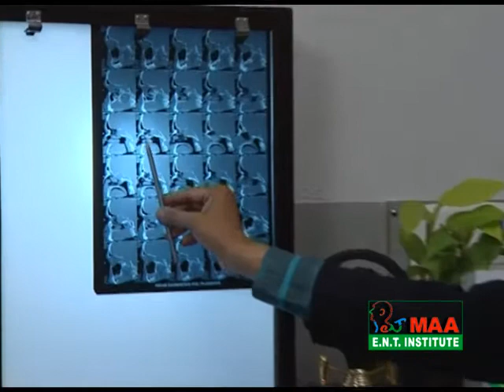Ear nose throat problems and solutions 3/4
In this interview, Doctor explains how to diagnose Sinus in a patient and precautions for sinusitis. Diagnostic Nasal endoscopy and various CT scanning procedures with various telescopes.By MAA Team under The Supervision Of Dr. Meghanadh. Courtesy: MAA ENT Hospitals,